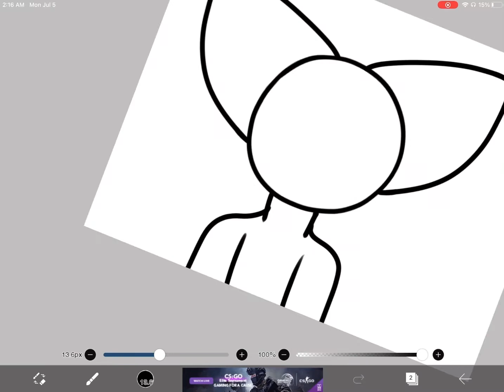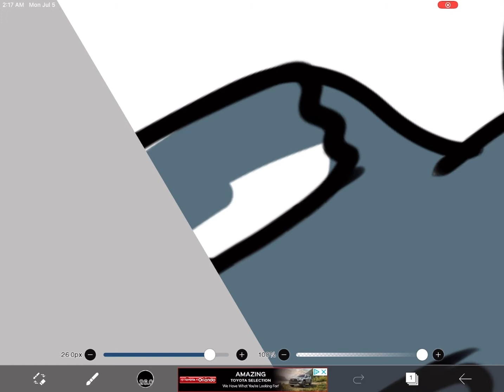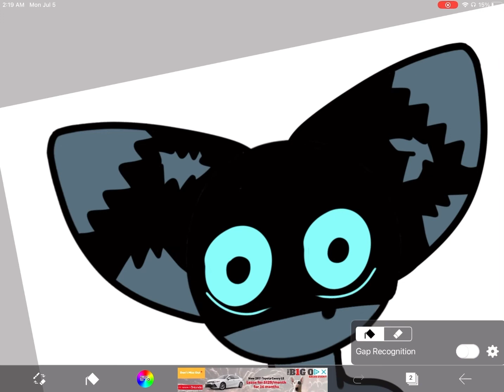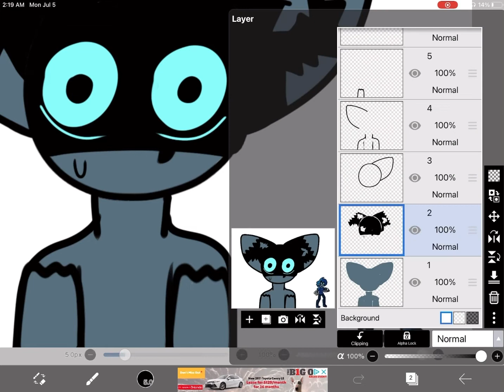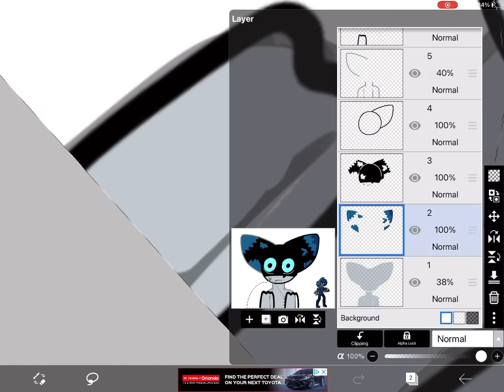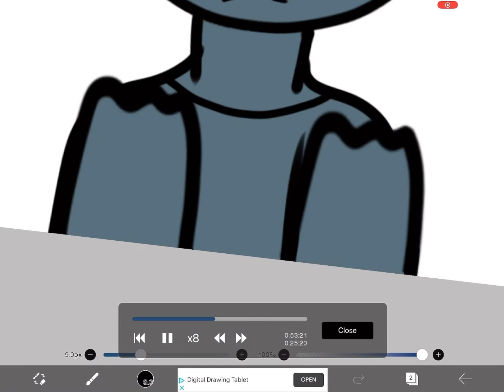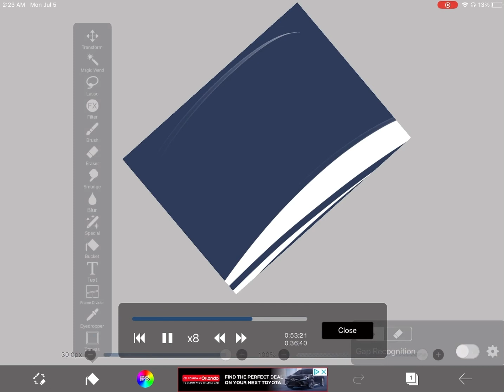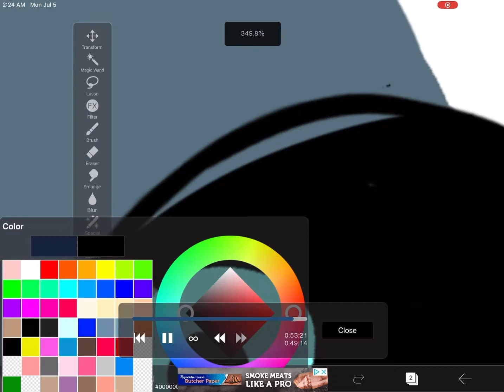The starving artist in “my style” I guess//from fnf//character by Stella pie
I hope you like it I’m just waiting on the videos for the video I made yesterday or uh a few days ago